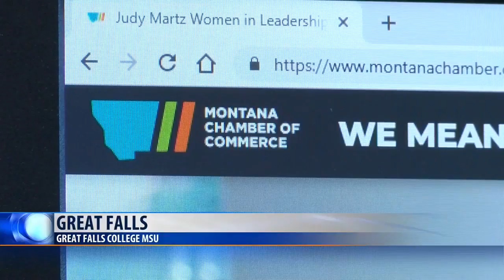Three Montana women receive Judy Martz Women in Leadership Award